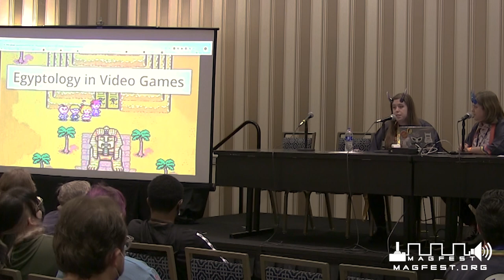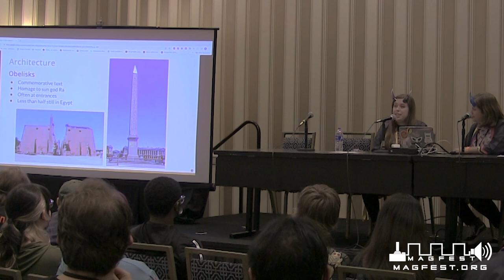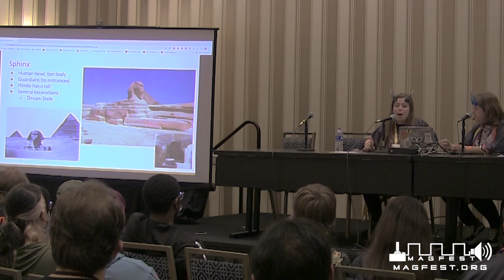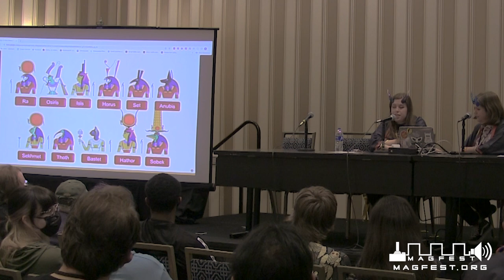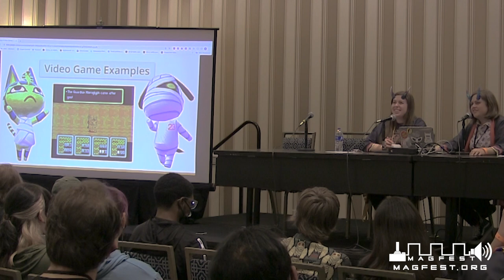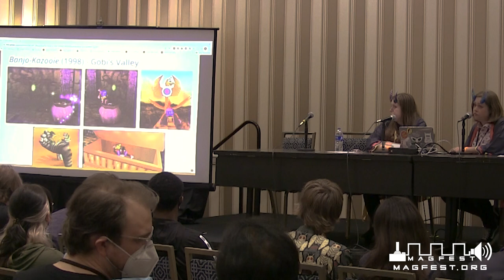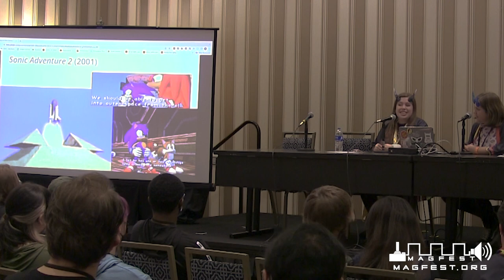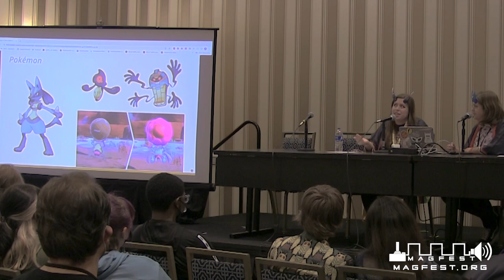MAGFest 2023: Egyptology in Video Games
Explore the study of Egyptology and its pop cultural references across video games, old and new. Pyramids, sphinxes, hieroglyphics, and much more! Explanation of the Old, Middle, and New Kingdoms of ancient Egypt Evolution of art and iconography in these periods Overview of religious practices and lore represented in art Examples of ancient Egyptian-style art in video games compared to actual artifacts